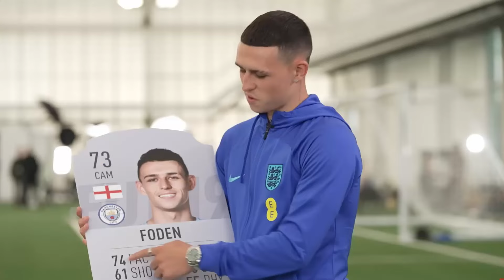England, Specialists In Failure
England is a country that takes huge pride in football and the culture that comes alongside it producing numerous quality players over many years.

However despite the quality teams England has produced over the years when it comes to international tournaments they continue to fail again and again...

This video takes a look at how England became specialists in failure...